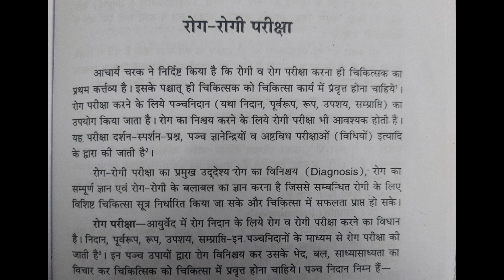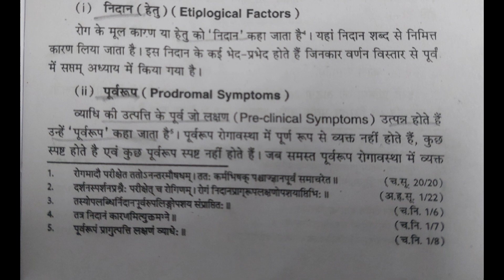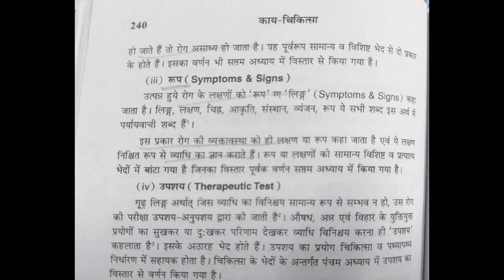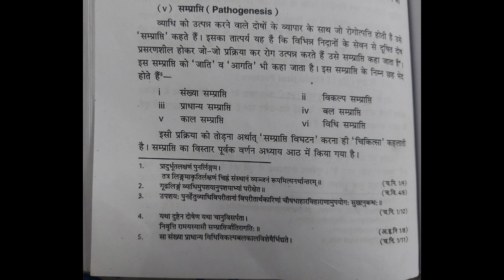Rog Pariksha|रोग परीक्षा |Rognidan|Kaya chikitsa| BAMS|learning with explanation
This video contains easy explanation on ROG PARISKHA -Topic of Rog nidan and Kaya Chikitsa.
Make learning easy with easy explanation and notes...